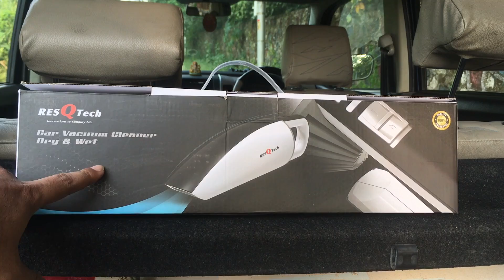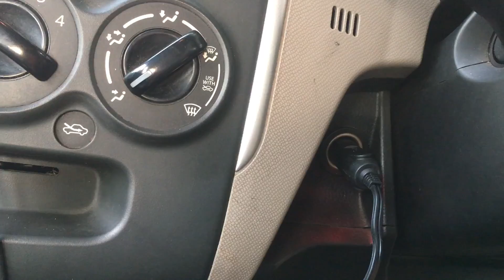सबसे शक्तिशाली CAR VACCUM CLEANER - कार चकाचक 10 मिनट में..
Resqtech Car vacuum cleaner is 12V DC 100 watts power for super suction to remove dirt and grit from Vehicle surface.

Using it it from last 20 days and so far results are amazing.